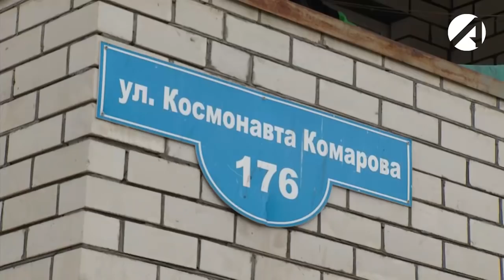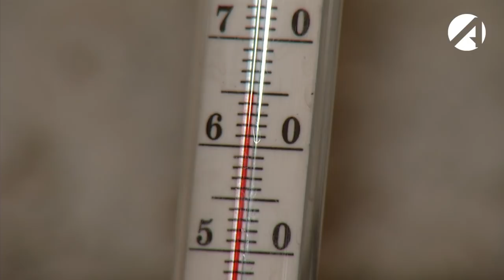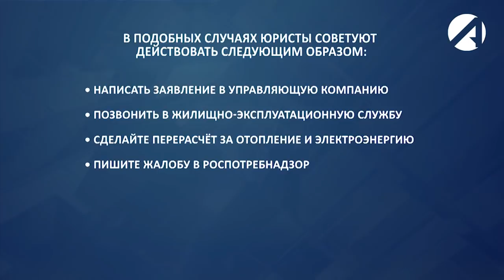Жители дома на ул. Космонавта Комарова замерзают от холода